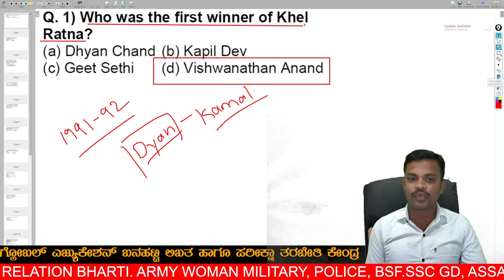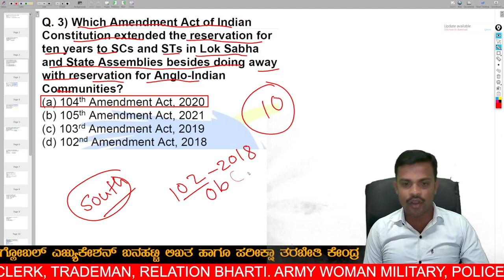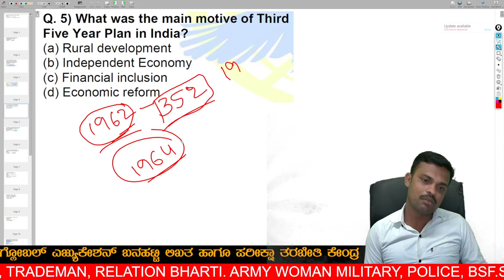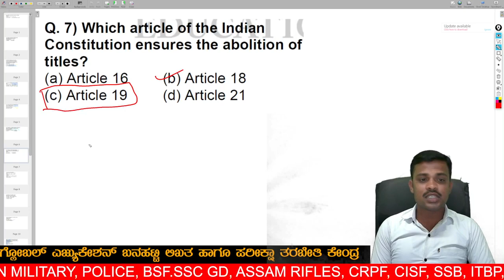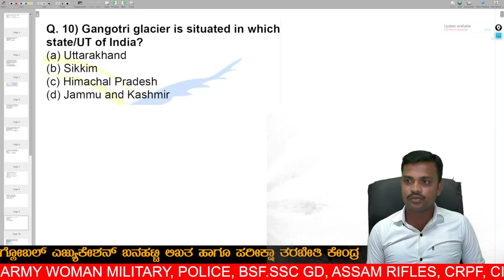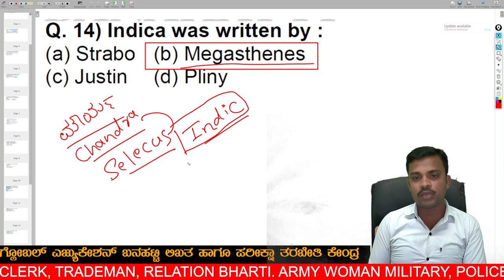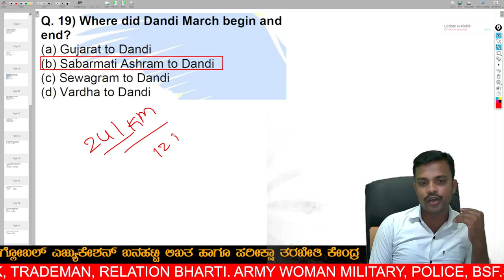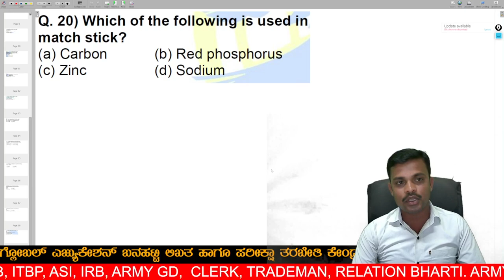24th Feb 2023 SSC GD Exam Analysis In Kannada | SSC General Awareness in Kannada | GK/GA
24th Feb 2023 SSC GD Exam Analysis In Kannada | SSC General Awareness in Kannada | GK/GA

SSC GD, Staff Selection Commission, General Duty, Constable, Recruitment, Examination, Physical Efficiency Test, Written Test, Medical Test, Final Merit List, Central Armed Police Forces, BSF, CISF, CRPF, ITBP, SSB, Assam Rifles.
Global Education Banahatti is a leading coaching center for government competitive exams in the Banahatti region. The organization has a team of experienced and knowledgeable instructors who are dedicated to helping students succeed in these exams.

At Global Education Banahatti, students can expect a comprehensive and rigorous coaching program that covers all aspects of the exam. This includes lectures, mock tests, and other study materials that help students to build their skills and knowledge.

SSC GD General Awareness past year question paper Karnataka
SSC GD Exam 2023 General Awareness Topics.
SSC GD Indian History
SSC GD Geography
SSC GD Polity
SSC GD Economy
SSC GD Science and Technology
SSC GD Sports
SSC GD International Relations
SSC GD Environmental Science
SSC GD Famous Personalities
SSC GD Important Days and Dates
SSC GD Art and Culture
SSC GD Miscellaneous Topics
SSC GD Latest News and Updates
SSC GD 2023 preparation tips
SSC GD 2023 eligibility criteria
SSC GD 2023 physical test
SSC GD 2023 medical test
SSC GD 2023 previous year question papers
SSC GD 2023 online application form
SSC GD written exam
SSC GD physical standard test
SSC GD written exam pattern
SSC GD recruitment notification
SSC GD physical test tips
SSC GD preparation strategy
SSC GD interview
SSC GD answer key
SSC GD merit list